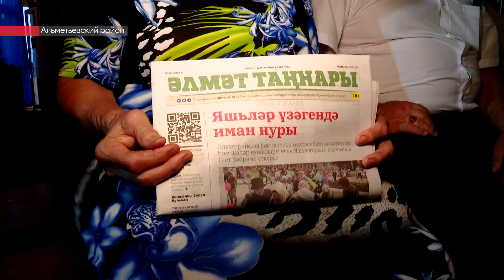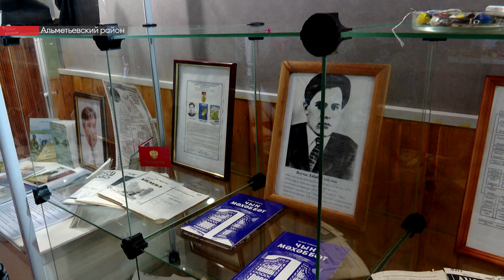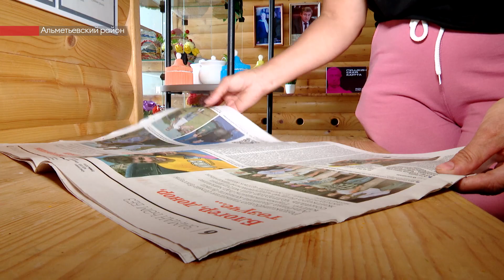Журналисты альметьевской газеты «Элмэт таннары» встретились с читателями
Редакция газеты «Элмэт таннары» встретилась со своими читателями. Журналисты прибыли в село Нижнее Абдулово и посетили местный музей. Их познакомили с экспонатами, творчеством жителей деревни и рассказали о луковых полях.